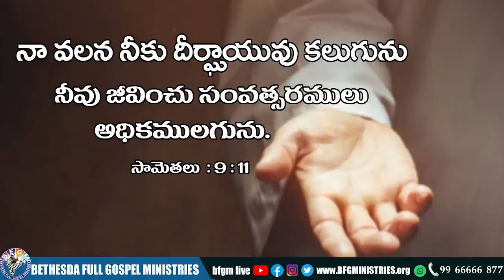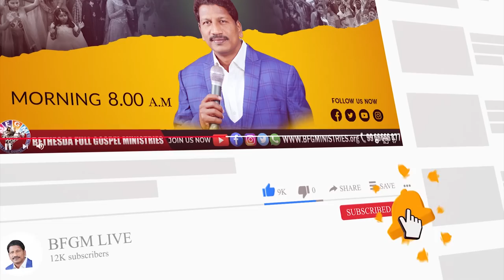Today's promise 30.06.2022 | BFGM LIVE